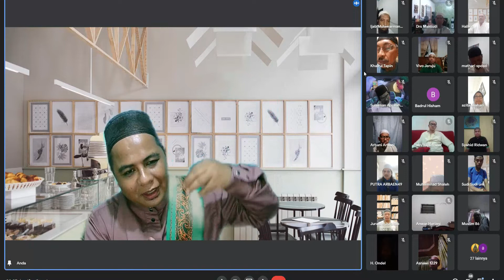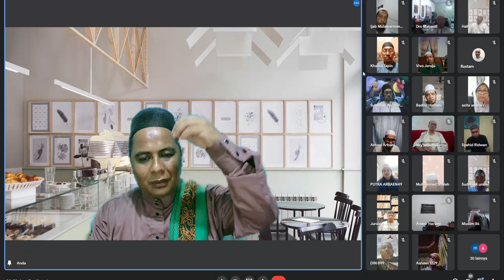syareat,thariqat,hakikat,makrifat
firman allah swt dalam al qur'an surat al baqarah ayat 186.
     "dan apa bila hamba hamba ku   bertanya kepada mu tentang aku,maka(jawablah),bahwasanya aku adalah dekat.aku mengabulkan permohonan orang yang berdo'a apabila ia memohon kepada ku,maka hendaklah mereka itu memenihi (segala pertintah ) ku dan hendaklah mereka beriman kepada ku,agar mereka selalu berada dalam kebenaran".
      Keharusan melalu seorang guru adalah kebiasaan saja.tarikan tuhan adalah lebih bernilai.
al arif billah maulana syekh muhammad bin ahmad al jauhary rahmatullah alaihi mengatakan 'perpegangan yang teguh kepada allah adalah suatu keharusan untuk tetap mengikuti dan melaksanakan segala perintah nya dan menjauhi laranganNya.bukanlah suatu keharusan,bahwa perantaran guru sebagai umumnya disangka oleh sementara kalangan sufi.tentang wasithoh guru itu hanyalah sekedar kebusaan saja. allah sampaikan seseorang hambanya kepadanya,atas kehendaknya sendiri,dengan beberapa macam tarikan tuhan (allah swt).